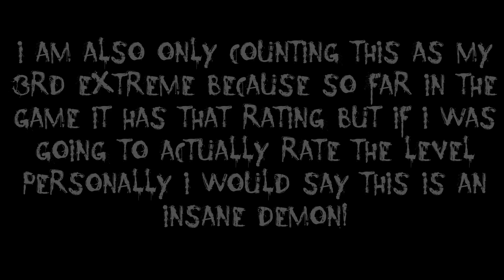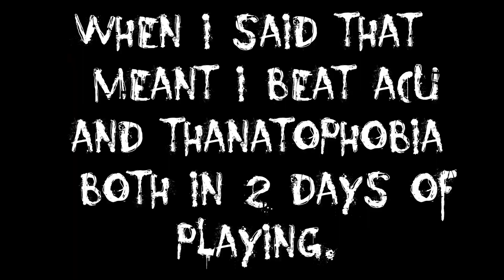Thanatophobia 100% [Insane Demon] by ARtu - Geometry Dash #73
If you liked the video, leave a sub and like, and if you want to add a comment as well. See you!

So yeah I managed to beat another extreme demon. This one took 2 days just like Acu did which is really funny in my opinion. So about this level. I can say that the pre-drop is the most boring thing I have ever played and I pretty much didn't have any fun playing that part. When I started getting to the drop more often I started liking the level a little more as the drop is really fun. This level in my opinion should be rated insane demon, though I am going to say it's my third extreme as that's its rating in-game.

Attempts: 3318
Enjoyment: 5/10
Difficulty: 3/10